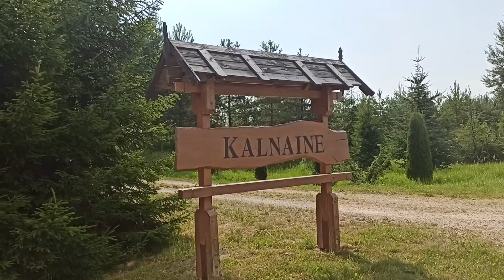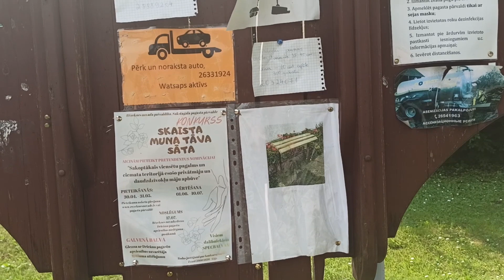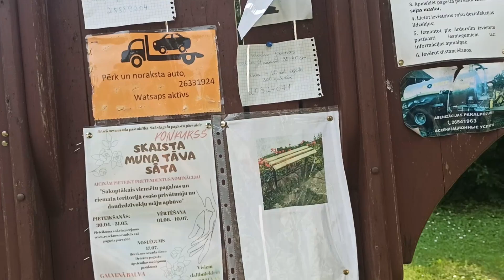Дорога на работу без машины.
Машина в ремонте,а на работу надо.Пришлось вспомнить как раньше я добиралась до города.